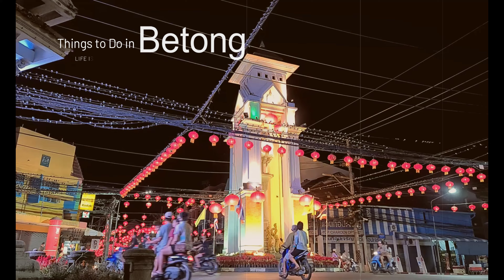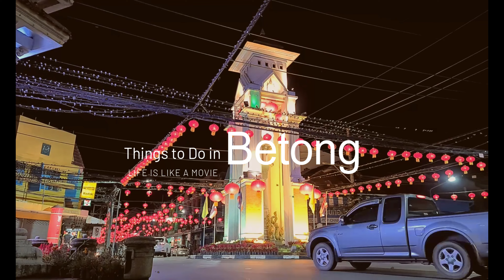Things to Do in Betong เบตง ยะลา